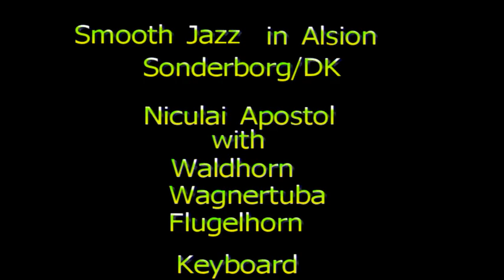Lullaby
Jazzmusic played with Waldhorn in Sonderborg/DK 03.april 2016.